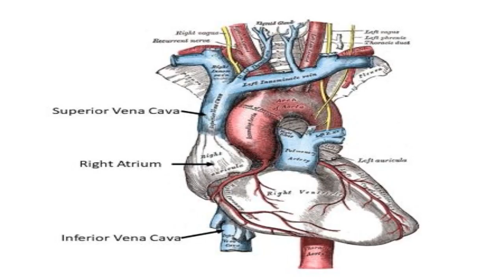The Mighty Vena Cava: Pumping 1.5 Liters of Life Every Minute!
The vena cava is the largest vein in the body, and carries deoxygenated blood from the lower body back to the heart. It is estimated that in an average adult, around 1.5 liters of blood passes through the vena cava every minute!